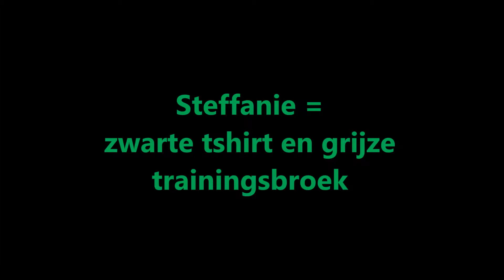samenvatting leerkrachtgedrag 1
leerkrachtgedrag